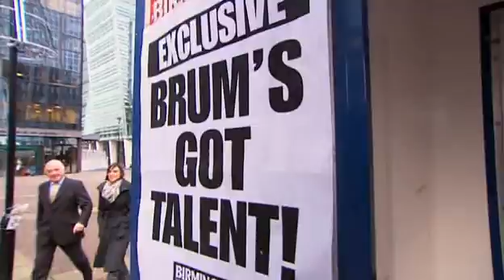Britain's Got Talent s04e01 part 3